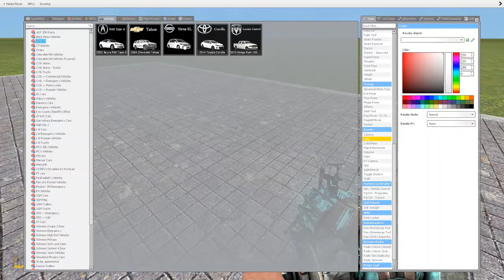Demonstrating Wind Physics within Garry's Mod using R. M. YOUNG UVW Gill and Wind Monitor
Using a mixture of addons to achieve the desired effect results in realistic functioning anemometer(s) within Garry's Mod.

Fin tool II
SProps
Pac3
Precision tool